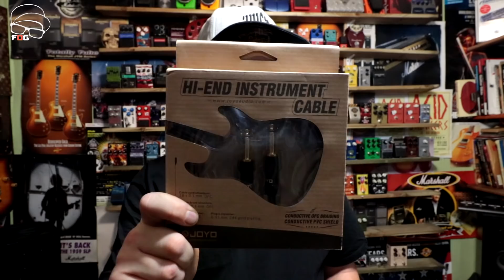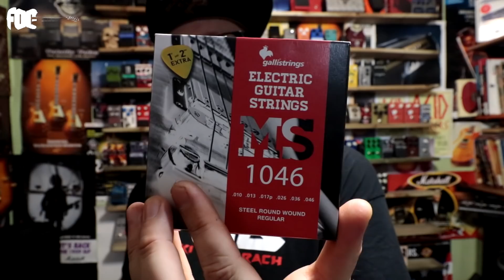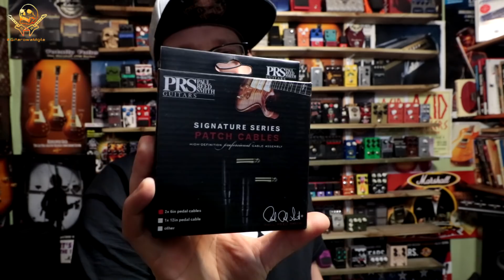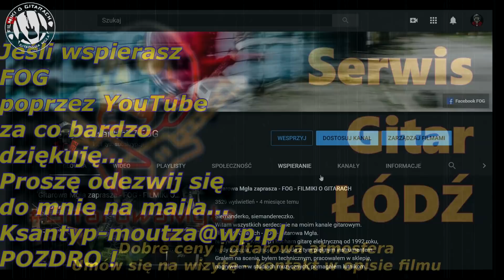Wielki FOG Give Away - ponad 40 nagród do wygrania - część pierwsza FILMIKI O GITARACH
Ogłaszam Święta - FOG-Mikołaj do Was jedzie z prezentami.
Prezentów jest moc - ponad 40, w tym ogłoszeniu parafialnym anonsuje 20 z nich.
Zapraszam do wsparcia mojej działalności:
Wiem, że nie ma nic za darmo, więc są fajne rzeczy w zamian...
Na przykład to losowanie ;) - wyniki w styczniu.
Dziękuję wszystkim, którzy już mnie wsparli. Pełna lista w odcinku.

Dziękuję:
Fx Music Group
Gitaresko.pl
Paski kozioł
Red's Music
Movall
Laboga
Sinfinity Clothing
Methopia
Federal 40

Reszta nagród ogłoszona zostanie za 2 tygodnie.

Na OLX  można również zakupić oficjalny merch FOG: koszulki i naklejki...

Zapraszam do mojego małego serwisu Gitarowa Mgła w Łodzi: wymiana strun, czyszczenie, pełny setup, elektronika, wymiana przetworników, progi... prawie z każdej gitary da się wyciągnąć więcej... proszę się kontaktować i umawiać, dobre ceny, super obsluga, rzetelna robota.
Instagram – ciekawe fotki i krótkie video

Niektóre FOGi zawierają lokowanie produktów i są sponsorowane przez producentów lub dystrybutorów - jednak podmioty te nie płacą mi za wyrażenie pozytywnej opinii,  podstawą współpracy jest to, że mam zawsze wolną rękę w ocenianiu i testowaniu sprzętu, a sprzęt ma być po prostu dobry. Nagrywam tak, żebyście sami mogli poznać gracik i wyrobić sobie zdanie. Moja ocena jest w pełni szczera i subiektywna, bo jest moja. Zawsze jestem otwarty na Wasze opinie, jeśli mieliście ten sam sprzęt u siebie i czekam na komentarze. Zawsze jest informacja, o tym że FOG jest sponsorowany i przez kogo.

Dzięki za to, że jesteś w Gitarowej Mgle, czekam na Twój komentarz i opinię.
Zapraszam do obejrzenia wszystkich odcinków, zobacz jak FOG się zmieniał i rozrastał.